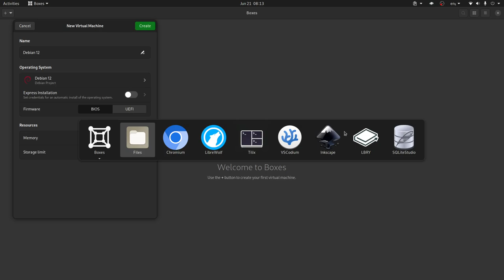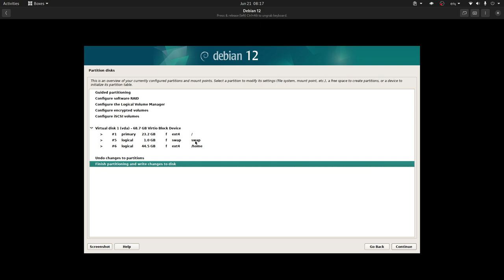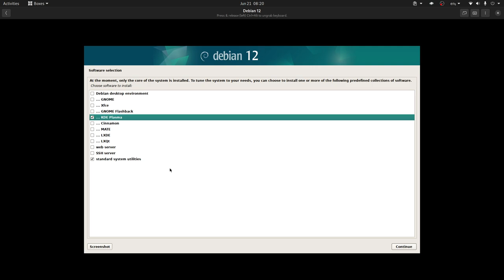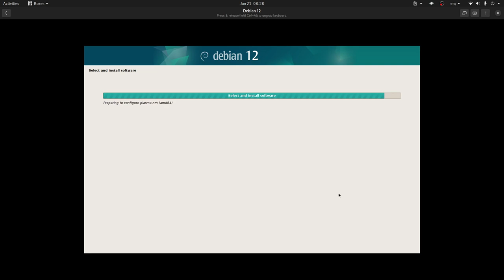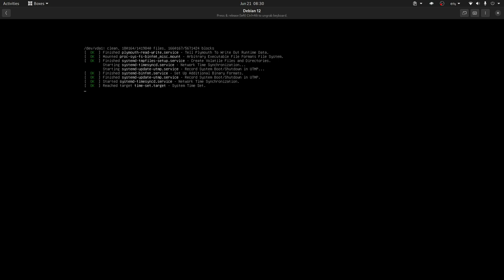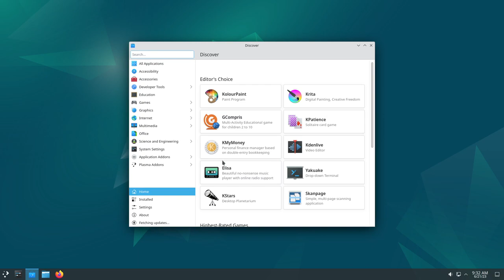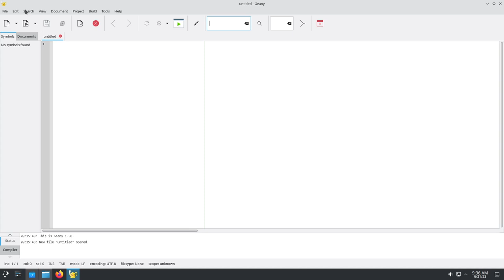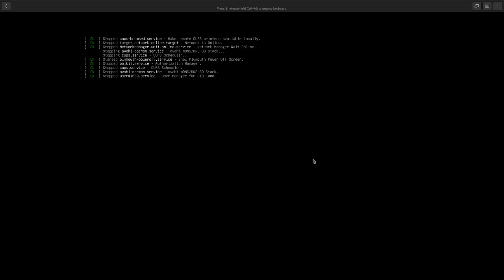Hago una instalación y análisis de Debian 12 Edición KDE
Una instalación NetInstall le permite instalar todo el sistema operativo a partir de una cantidad mínima de apps que conforman el sistema base y obtener los paquetes restantes a través de Internet.

En este caso instalamos KDE que nos provee un escritorio elegante y moderno pero con estilo tradicional.